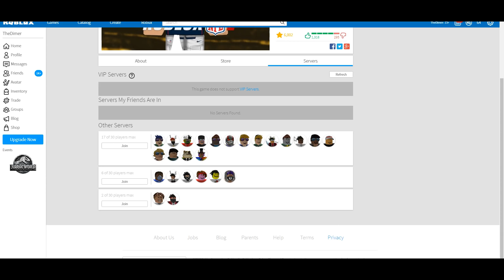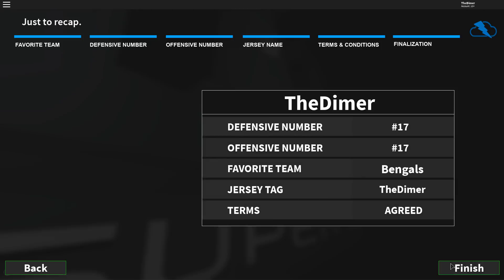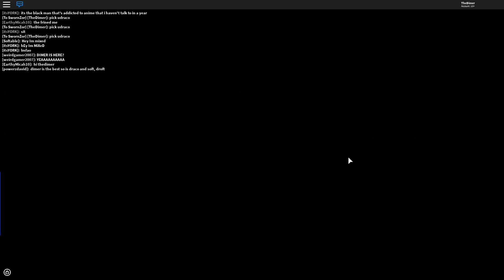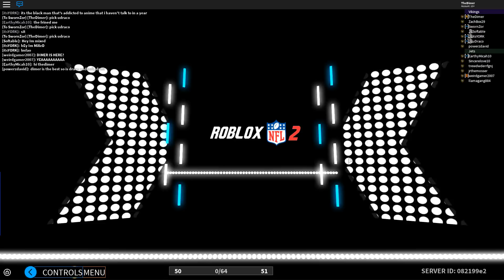BEST ROBLOX FOOTBALL GAME? [Roblox NFL Funny Moments #1]